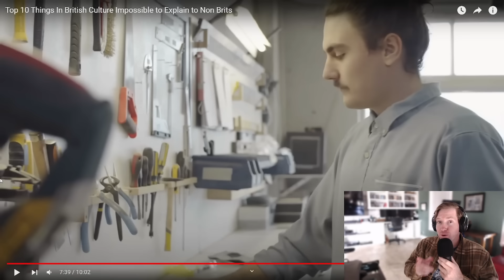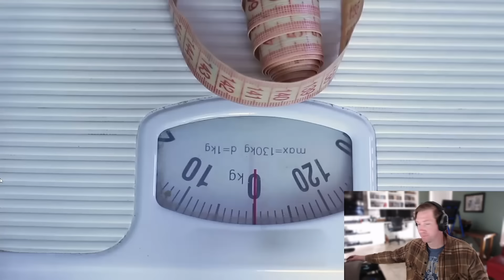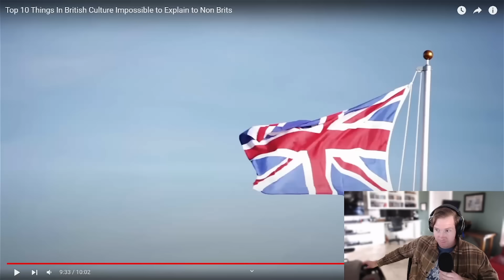Californian Reacts | British Culture is Impossible to Explain to Non Brits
Ever wondered about the differences between British and American cultures? Prepare to embark on an enlightening journey as we delve into the distinct characteristics that set these two vibrant cultures apart.

British and American cultures, while sharing a common language and historical ties, have developed unique identities shaped by their diverse histories, traditions, and social norms. Let's explore some of the key differences that define these two fascinating cultures.

Additional Differences Between British and American Culture:

- Social Customs: British culture places a strong emphasis on etiquette and social norms, such as queuing (standing in line) and maintaining a stiff upper lip in public. Americans tend to be more informal and expressive, often engaging in small talk with strangers and expressing emotions openly.

- Language: While both countries speak English, differences in vocabulary, pronunciation, and spelling abound. For example, Americans might say "elevator," while the British prefer "lift." Similarly, Americans spell "color," while the British spell it "colour."

- Food and Cuisine: British cuisine is known for its hearty dishes like fish and chips, shepherd's pie, and roast dinners. In contrast, American cuisine is diverse and influenced by various cultures, with popular dishes including hamburgers, hot dogs, and barbecue.

- Education System: The education systems in the UK and US differ significantly. In the UK, students typically wear uniforms, and the school year is divided into terms. In the US, there is more emphasis on extracurricular activities, and students have more flexibility in choosing their courses.

- Healthcare: The healthcare systems in the UK and US have notable differences. The UK has a publicly funded National Health Service (NHS), providing healthcare to all residents regardless of their ability to pay. In the US, healthcare is primarily provided through private insurance companies, and access to healthcare can be more expensive and complicated.

While British and American cultures share commonalities, their differences contribute to the richness and diversity of the global community. By understanding and appreciating these distinctions, we can foster greater cultural understanding and cooperation across borders. So, whether you prefer a cup of tea or a slice of apple pie, let's celebrate the unique tapestries of British and American cultures that make our world a more fascinating place.